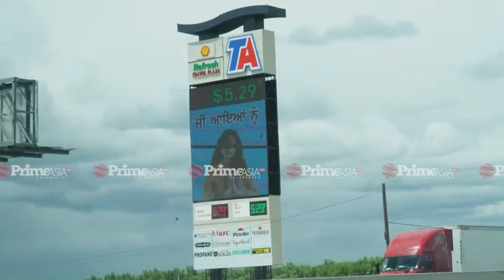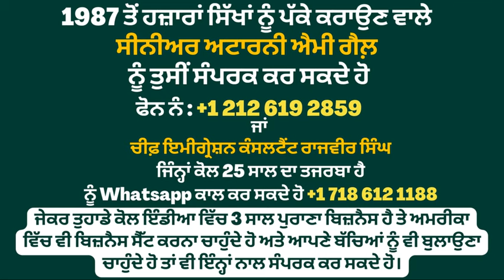ਸਕੂਲ ਬੱਸ ਹਾਦਸਾ, ਹੋ ਸਕਦੀ ਹੈ ਮਾਨਤਾ ਰੱਦ, ਪ੍ਰਿੰਸੀਪਲ ਗ੍ਰਿਫਤਾਰ ਚੀਨ ਬਾਰੇ ਅਮਿਤ ਸ਼ਾਹ ਦੇ ਝੂਠੇ ਦਾਅਵੇ 11 APRIL